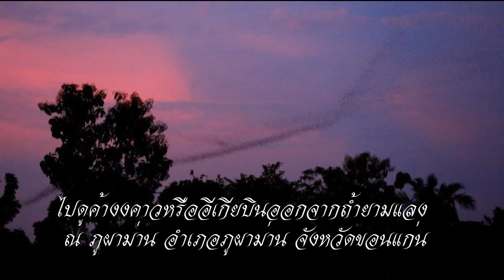ไปดู..ค้างคาวหรืออีเกียบินออกจากถ้ำ ณ ภูผาม่าน สถานที่ท่องเที่ยว อีกมุม อำเภอภูผาม่าน จังหวัดขอนแก้น